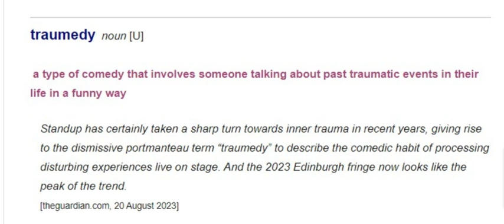GRE VOCABULARY -traumedy#grevocab